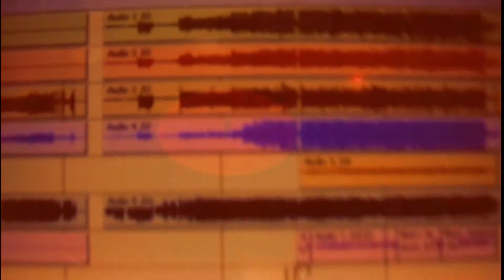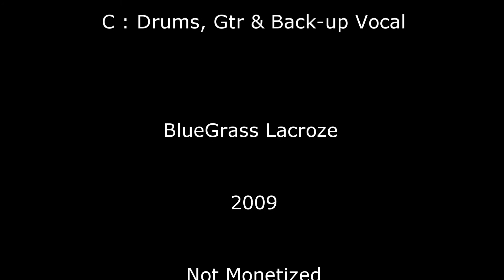01 Juanse & Caio - Gimme just a lie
Gimme Just A Lie (Gutierrez-Dabusti)
Juanse: Vocal - Gtr - Bass
Caio Vocal - Gtr - Slide Gtr - Piano - Drums

BG Lacroze
2009